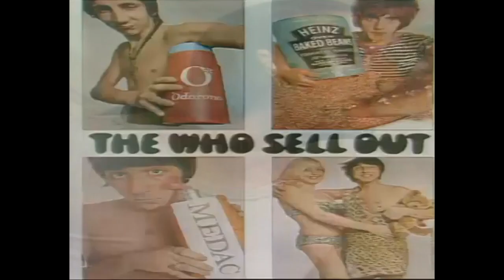Pop Negatif Wastad - Iawn